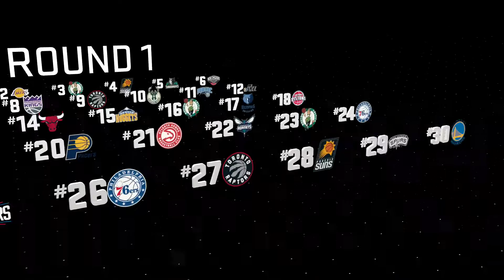NBA 2K17 - Drafted To The Toronto Raptors!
NBA 2K17 | Xbox One

thasm00thk1d
**Xbox Live**
THaSM00THK1d

Equipment
Xbox One Headset
Elgato Game Capture Card
Canon G7x